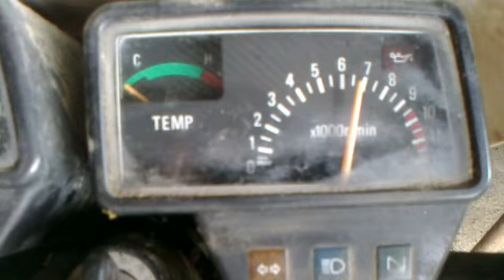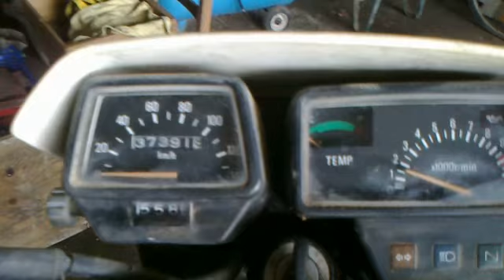YAMAHA 125 DTLC 1HR EN COURS DE RESTAURATION